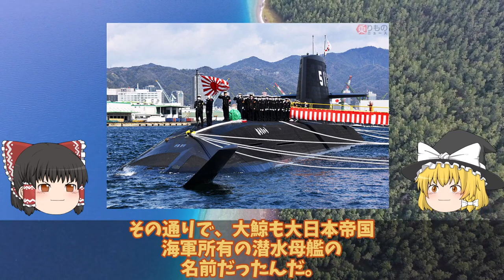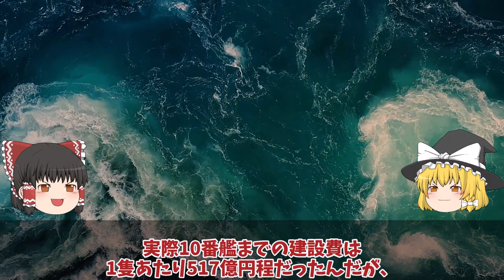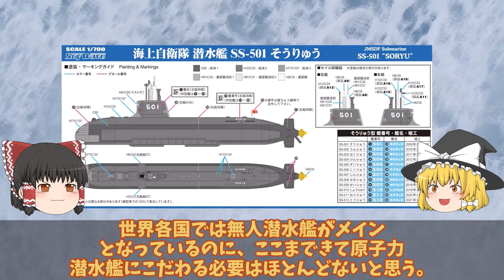【ゆっくり解説・軍事News】一隻の海自潜水艦で米軍全滅まで5秒前海自スターリングエンジンに赤信号点灯か!日米対潜水艦索敵合同軍事演習でも敵ナシ・・・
引用・転載「出典：海上自衛隊ホームページ」
引用・転載「出典：航空自衛隊ホームページ」
引用・転載「出典：陸上自衛隊ホームページ」